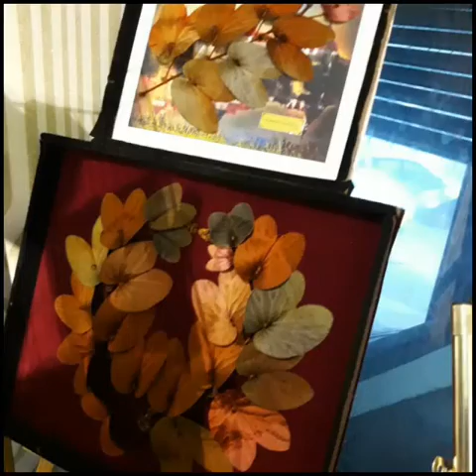Daun Emas Maharaja, Golden Leaf Bauhinia, Sireh Emas.Bauhinia Aureifolia